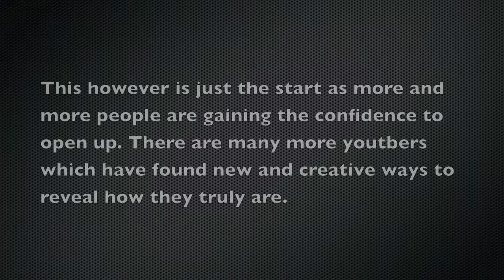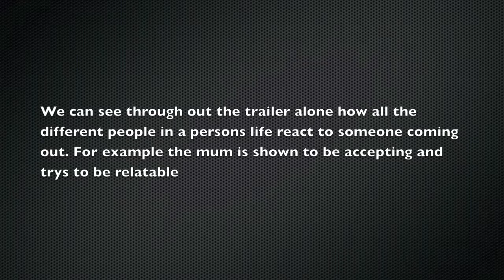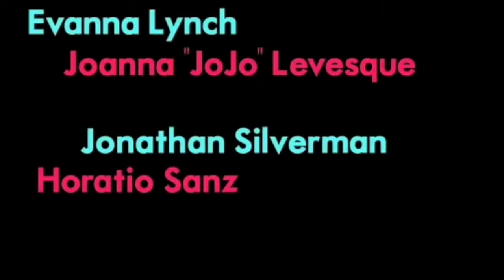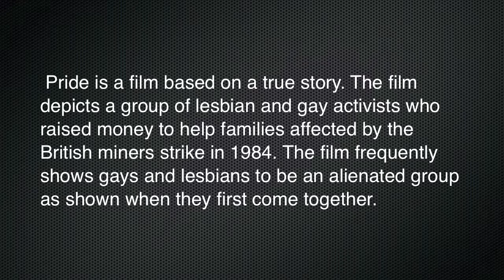LGBTQ Media Coursework A2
Media Coursework A2
Student Film on LGBT Media